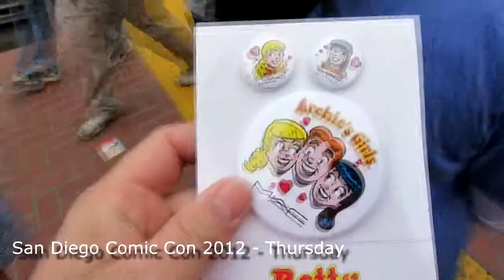San Diego Comic Con 2012 Thursday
San Diego Comic Con 2012 - Thursday highlights. Just some video, not great but it shows the madness of Thursday.